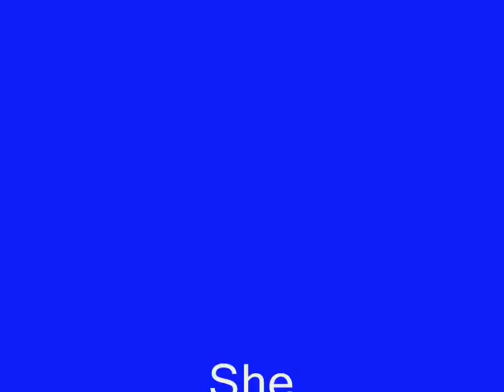Douro Vinhateiro - She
Dentro de Região Demarcada de Vinhos do Douro, a mais velha do mundo decretada no séc. XVIII pelo Marquês de Pombal, encontra-se o Douro Vinhateiro com um espaço de cerca de 10% da Região.Aqui se produzem os mais afamados Vinhos do Mundo, o do Porto. As fotos foram obtidas apenas em 3 concelhos, Mesão Frio, Peso da Régua e Santa Marta de Penaguião. O Douro Vinhateiro engloba mais de 30 concelhos.